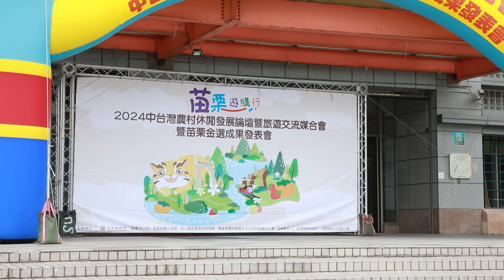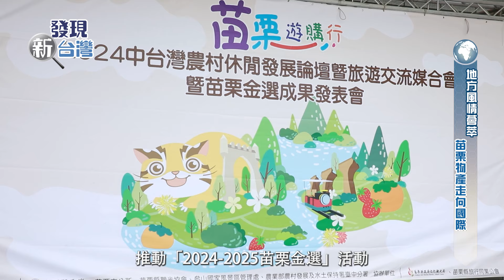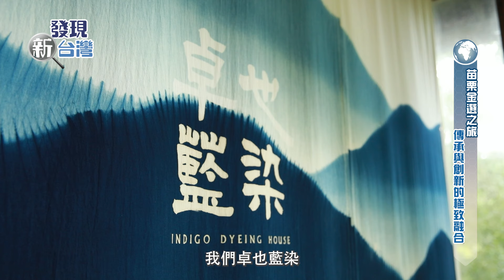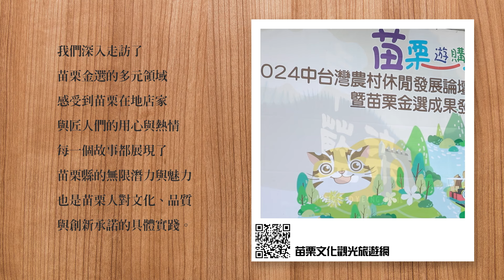【發現新台灣】 2024-2025苗栗金選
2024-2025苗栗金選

苗栗縣政府對推動地方經濟發展的各項政策支持，包括創新研發補助、文化創意產業輔導等，並藉由苗栗金選平台，提升當地企業在國際市場上的競爭力，推動苗栗縣的永續觀光發展。